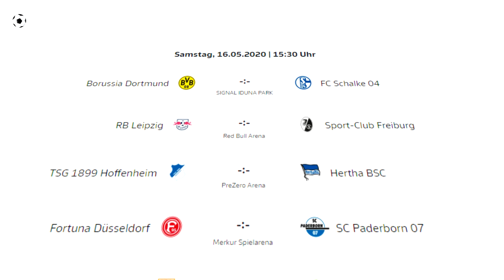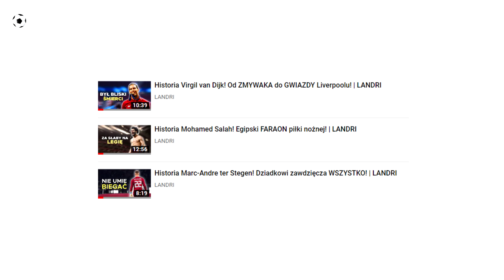MAMA ZABRANIA MU GRAĆ! Adrien Rabiot nie wraca do Juventusu! Lewandowski już trenuje! | LANDRI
➡️ Adrien Rabiot nie wraca do Juventusu! Znów działa jego mama?
➡️ Robert Lewandowski przygotowuje się do wznowienia rozgrywek!
➡️ Porażka Philippe Coutinho przez Leo Messiego
➡️ James Rodriguez odchodzi z Realu Madryt do Atletico Madryt
➡️ Ronaldingo miał grać w Manchesterze United
➡️ Wymiana między FC Barceloną a Juventusem
➡️ Paul Pogba nie dla Starej Damy
➡️ Piotr Zieliński i 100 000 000 € w umowie!
➡️ Arkadisz Milik jednak zostanie?
➡️ Pep Guardiola wróci do FC Barcelony?
➡️ Premier League może nie wrócić
➡️ Transfery Manchesteru United

Źródło:
imago Actionimages Getty Images PAP CyfraSport AFP REUTERS EPA DPA AP ACTION IMAGES Insidefoto go AP Photo AFP File East News